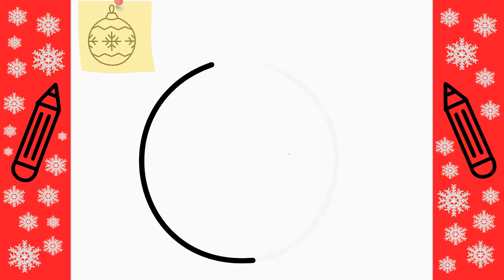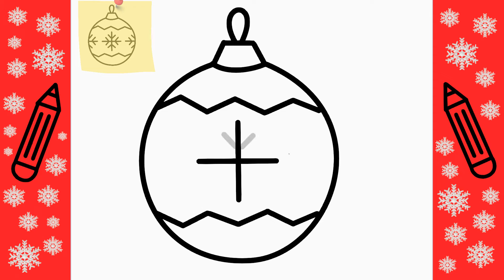Hur man ritar EN JULGRANSKULA | Rita Det Själv | Lär dig att rita enkelt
Genom att titta på den här videon kan du enkelt lära dig Hur man ritar EN JULGRANSKULA | Rita Det Själv | Lär dig att rita enkelt

Cum Sa Desenezi un GLOB DE CRACIUN
How to draw a Christmas ball
Hur man ritar en JULGRANSKULA
Hoe om 'n Kersbal te teken
Πώς να σχεδιάσετε μια χριστουγεννιάτικη μπάλα
क्रिसमस बॉल कैसे बनाएं
วิธีการวาดลูกบอลคริสต์มาส
Noel topu nasıl çizilir
Як намалювати ялинкову кулю
کرسمس کی گیند کو کیسے کھینچیں۔
Làm thế nào để vẽ một quả bóng Giáng sinh
Sut i dynnu pêl Nadolig
Hogyan rajzoljunk karácsonyi labdát
Cara menggambar bola Natal
Come disegnare una palla di Natale
クリスマスボールの描き方
Cómo dibujar una bola de Navidad
Рождестволық допты қалай салуға болады
크리스마스 공을 그리는 방법
Kā uzzīmēt Ziemassvētku bumbu
Kaip nupiešti kalėdinį rutulį
Wéi ee Chrëschtkugel zeechnen
Како да нацртате Божиќна топка
Bagaimana untuk menarik bola Krismas
Kif tiġbed ballun tal-Milied
Hvordan tegne en julekule
Jak narysować bombkę?
Como desenhar uma bola de Natal
Как нарисовать новогодний шар
Како нацртати божићну лопту
Ako nakresliť vianočnú guľu
Kako narisati božično kroglico
Si të vizatoni një top të Krishtlindjes
كيفية رسم كرة عيد الميلاد
Ինչպես նկարել ամանորյա գնդակ
Milad topunu necə çəkmək olar
Як намаляваць навагодні шар
Kako nacrtati božićnu loptu
Kuidas joonistada jõulupalli
Paano gumuhit ng Christmas ball
Kuinka piirtää joulupallo
Comment dessiner une boule de Noël
როგორ დავხატოთ საშობაო ბურთი
Wie man eine Weihnachtskugel zeichnet
Как да нарисувате коледна топка
Com dibuixar una bola de Nadal
如何画一个圣诞球
Kako nacrtati božićnu kuglicu
Jak nakreslit vánoční kouli
Hvordan man tegner en julekugle
Hoe teken je een kerstbal?